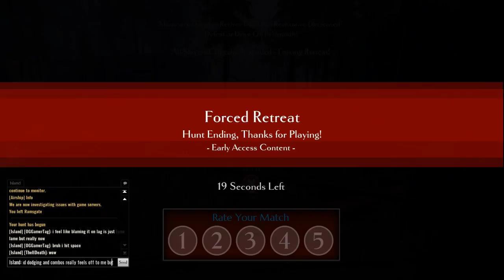Dauntless Open Beta: Episode